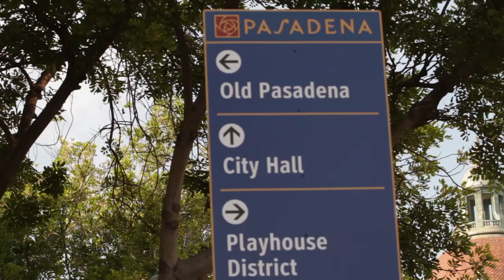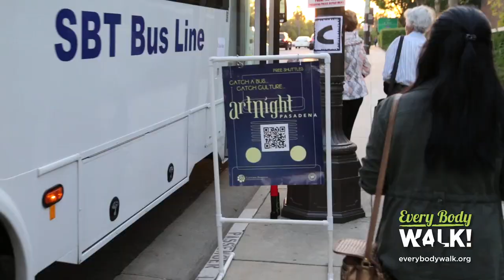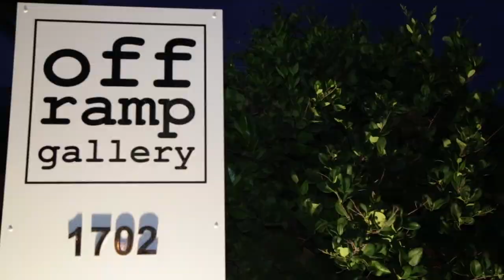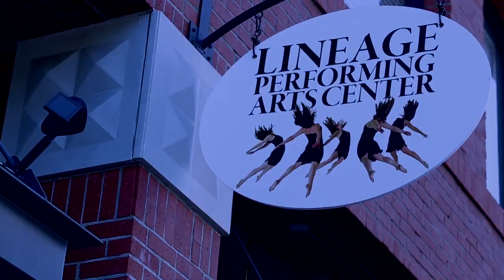Walks of Life: Artnight, Pasadena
Every year, in the spring and the fall, Pasadena, California - home of the world famous Tournament of Roses and Rose Bowl games opens the doors to its museums, galleries and cultural institutions for ArtNight Pasadena - a free evening of art, music and entertainment where Every Body Walks!  Join the tens of thousands of people as they take to the streets on foot, bus or bike in an exciting night of arts and celebration from the Norton Simon Museum to Pasadena City Hall, the iconic building featured in Parks and Recreation and everywhere in between.